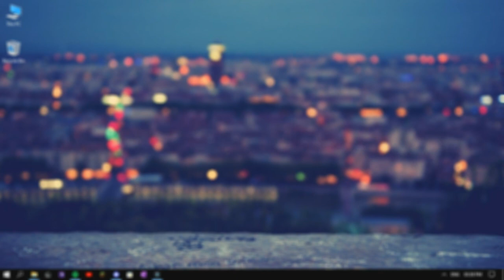Minecraft Premium Acc Giveaway result